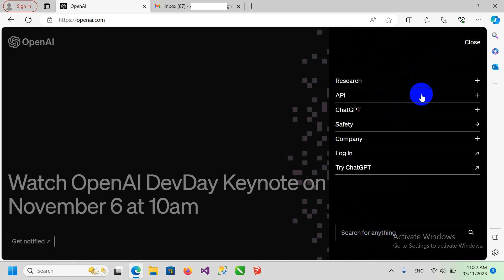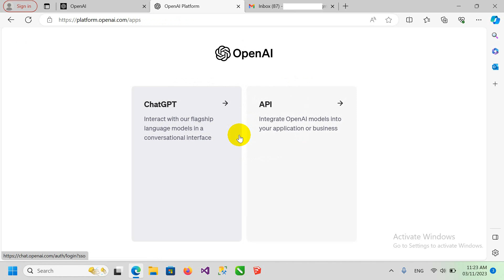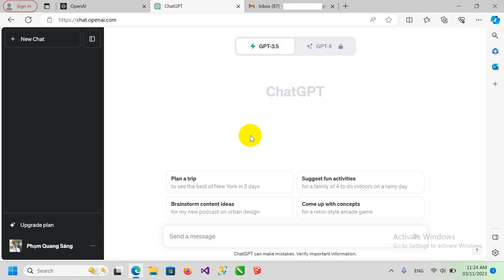Hướng dẫn cách đăng ký tài khoản ChatGPT miễn phí ở Việt Nam mới nhất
Hướng dẫn chi tiết cách đăng ký tài khoản Chat GPT miễn phí ở Việt Nam mới nhất:

ChatGPT hỗ trợ đăng ký bằng số điện thoại Việt Nam